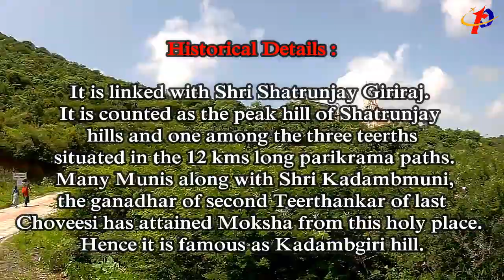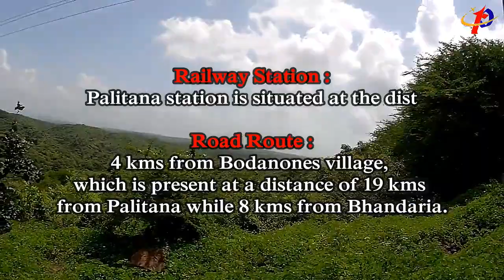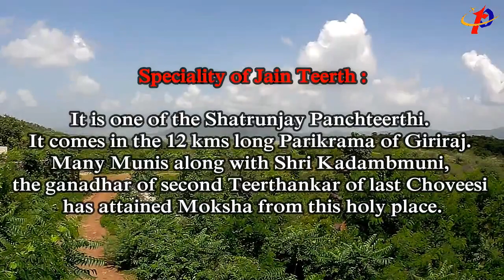Kadamgiri Jain Tirth - કદમગીરી જૈન તીર્થ Kadamgiri Mount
The famous kadamgiri Jain mandir located in shetrunjaya hill of Gujarat, India. Half of pujaypad rule setrunjaya Giriraj quicken abha Shrimad victory nemisurisvaraji gatu Tirth Maharaj ujajavala yasogatha means mahatirtha kadamgiri.

Video By :- Sj Cam 6 Ledgend
Video Editing :- Filmora (Ajay Pandya)
Location :- Kadamgiri Temple, Kamlai Mount
People going on trips :- Ajay Pandya, Jisha Pandya, Dharmik Pandya, Darshit Bhatt, Sanjay Bhatt, Bhavna Bhatt